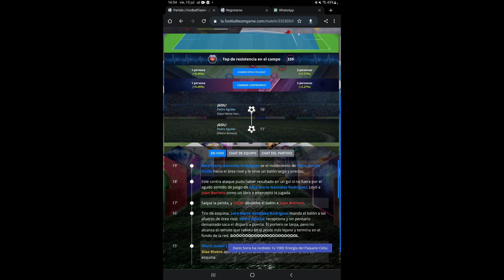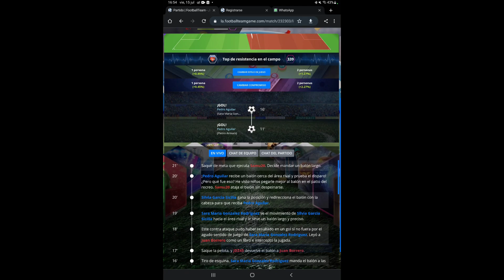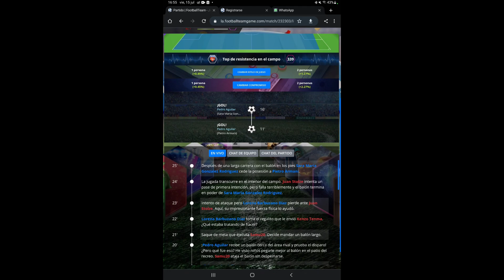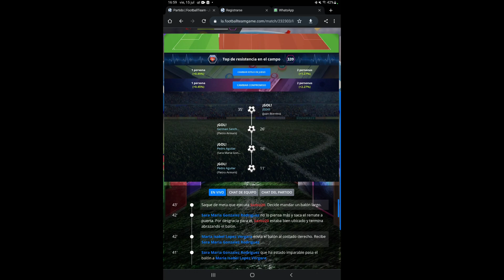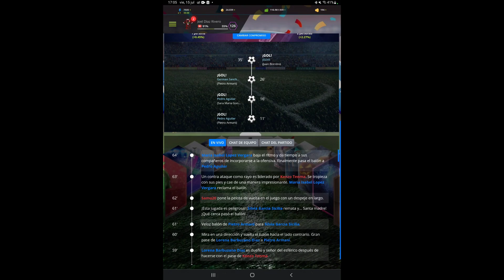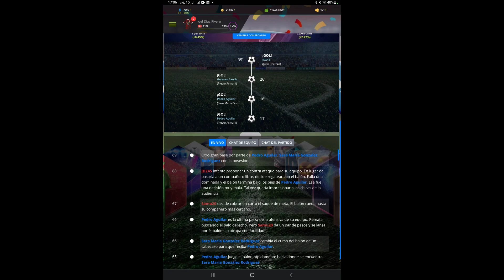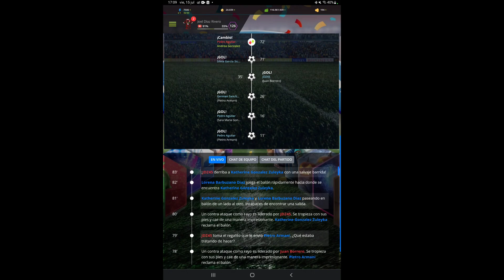Partido De Copa Nacional: 16vos Vuelta DRAGONS C - Spider FC Temporada 21 [Final]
Resultado Global: Spider FC 1 - 10 DRAGONS C